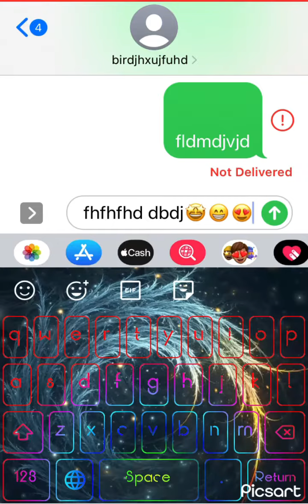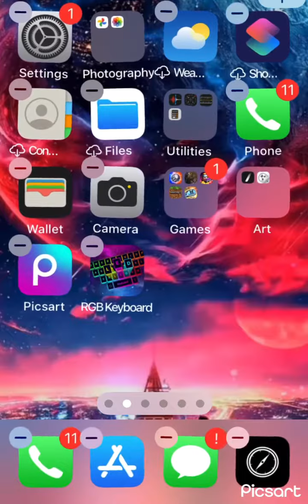July 26, 2023